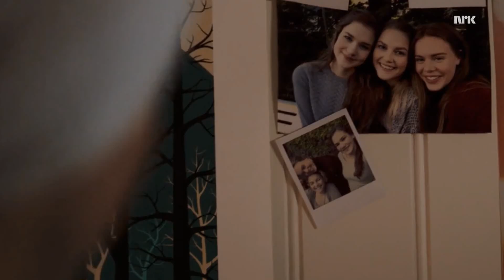Skam - Better Than Revenge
Season 1 of Skam focuses on the love triangle of three teens, Eva, Jonas and Ingrid. Spoilers ahead!

This is Taylor's Version of Better Than Revenge, however, it also works with the original version too.